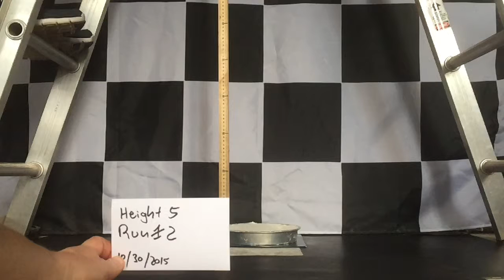Impact Cratering Height 5 Run 2